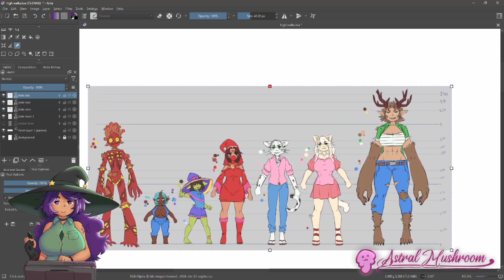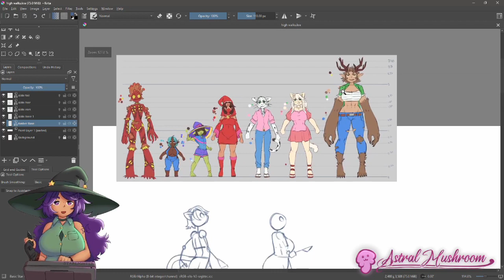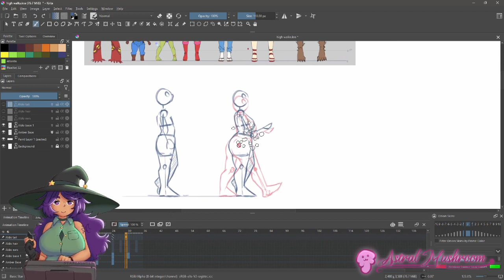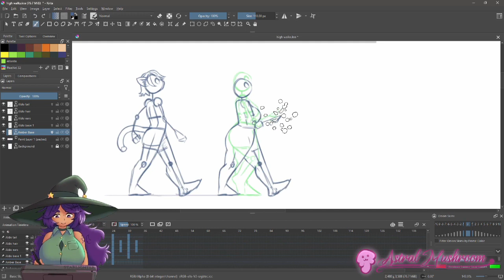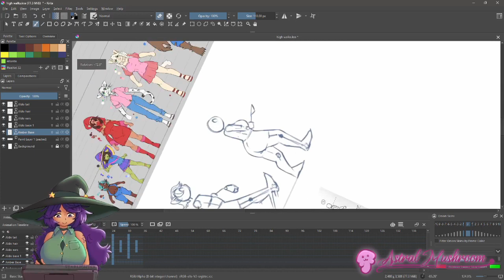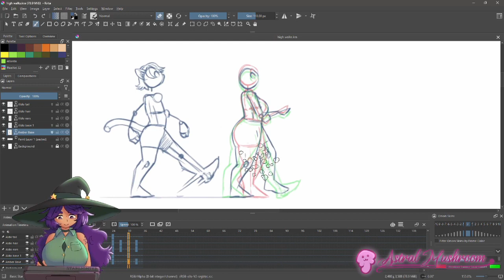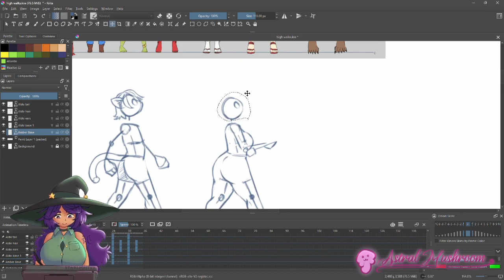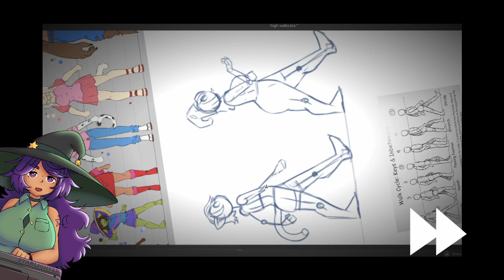Trying to animate! It's a pain!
Trying to animate the main characters of our comic walking.
It worked out in the end, but damn, animation is slow work...